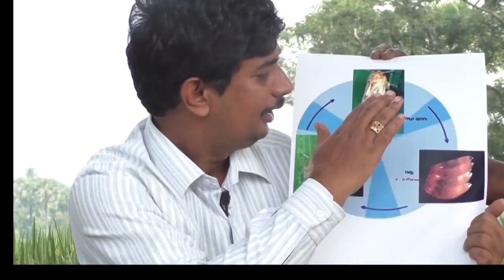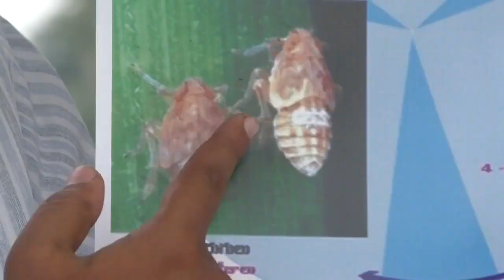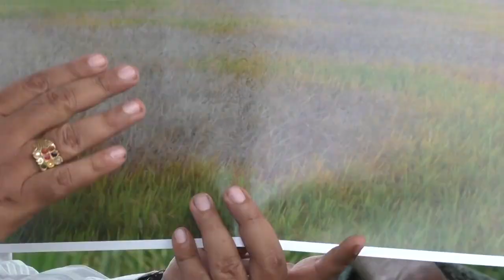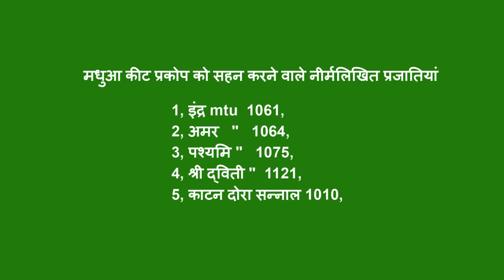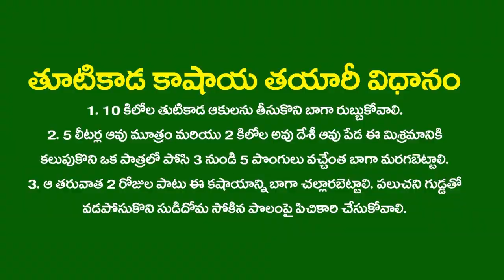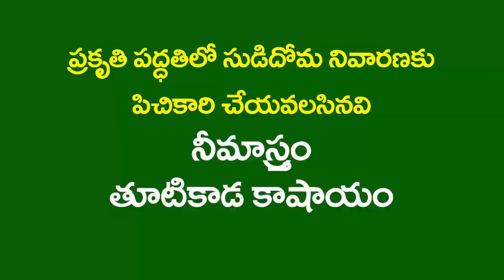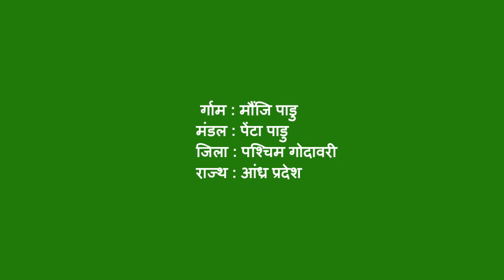मधुआ कीट ​जीवन चक्र II प्राकृतिक विधान से बुरा मधुआ कीट को निवारण